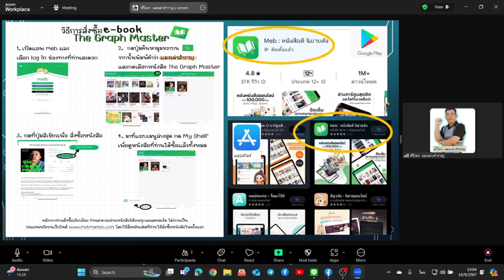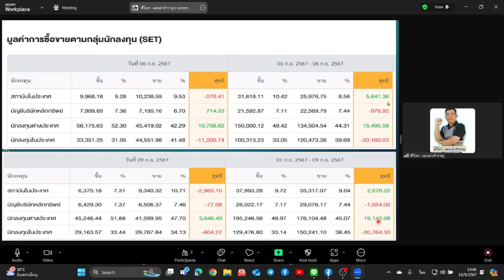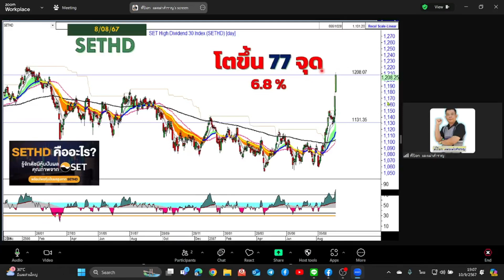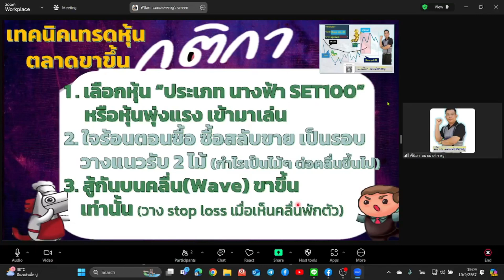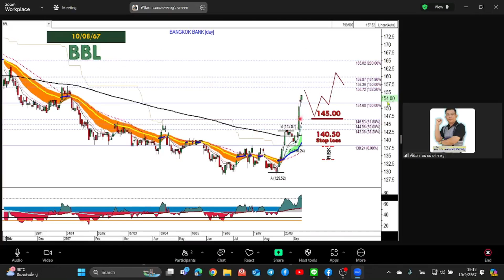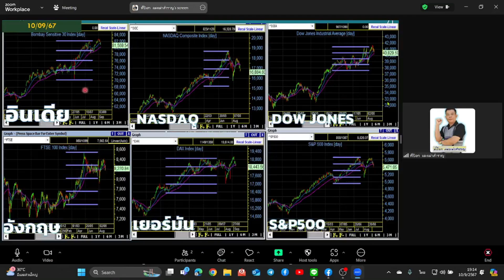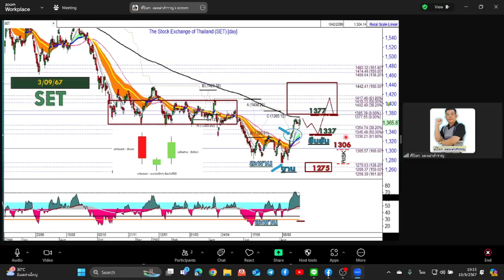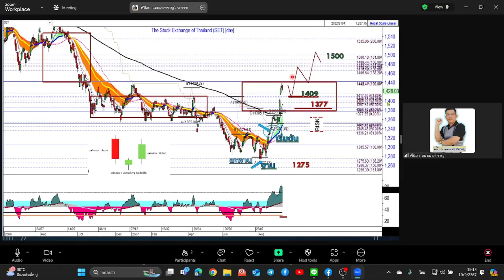" การใช้ RSI คู่กับ Elliots wave " คุยกับ พี่ป๊อก แมงเม่าสำราญ EP42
พบกับ พี่ป๊อก แมงเม่าสำราญ